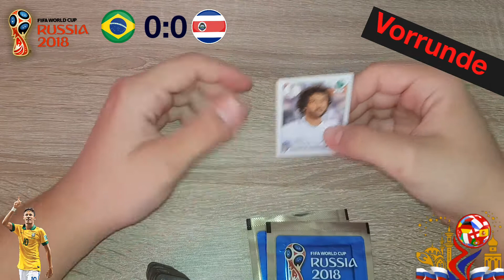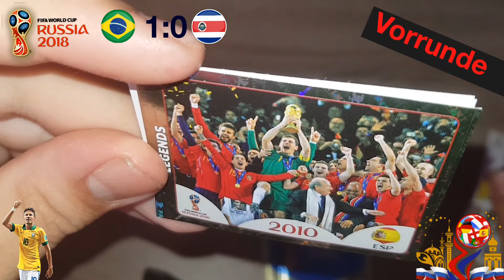BRASILIEN VS COSTA RICA WM 2018 VORRUNDEN ORAKEL!!!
1.
x heute heisst es Brasilien gegen costa rica! Schafft costa rica erneut das Wunder wie in der wm 2014 gegen Italien? Mein Orakel sagt was Sache ist! Viel Spaß ^^

3.

4.

x Kamera

x Stativ
5.
Du willst Dir Booster/Produkte der aktuellen match attax 2017/18 bestellen? Da guck mal hier
x Match attax 2017/18 10er Booster :

x Match Attax 2017/18 StarterPack

x Match Attax 2017/18 Blister :

x Match Attax 2017/18 Multipack XL :

x Match attax 2017/18 Standart Multipack

x Match Attax 2017/18 Mini Tin

x Match attax Adventskalender 2017/18
6.
Du willst Mir Post für ein Mailday Zuschicken? Kein Problem Schick dein Brief einfach an : x A.Strauss
x PSF 120327
x 01004 Dresden
7.

Nun Wünsche ich dir Viel spass mit den Videos lasst doch mal ein abo bei uns da und werde Teil unserer Community ;)) LG: Max Fiedler/Der Skywalker Kanal.